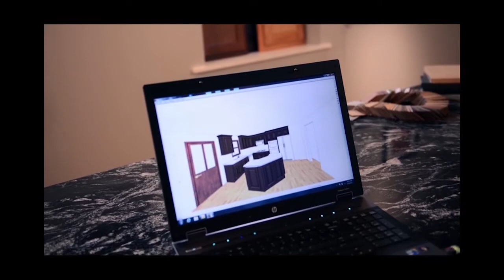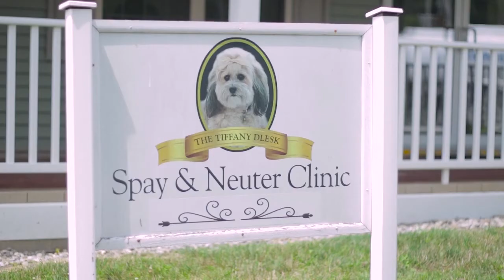Jamie Bordas Show | Mike Duplaga | 01/13/2017